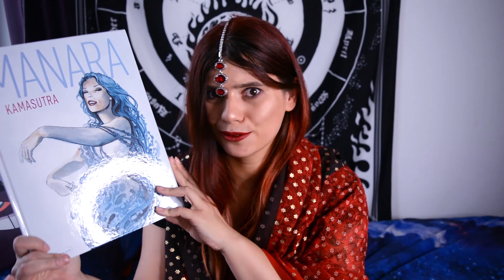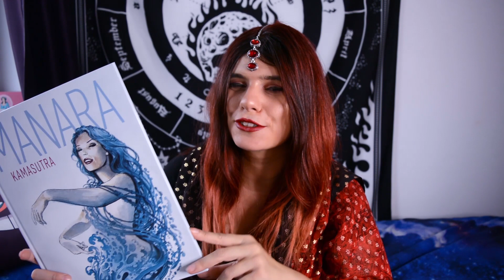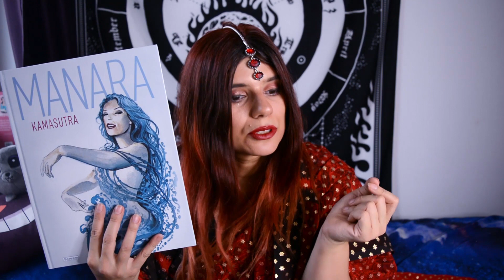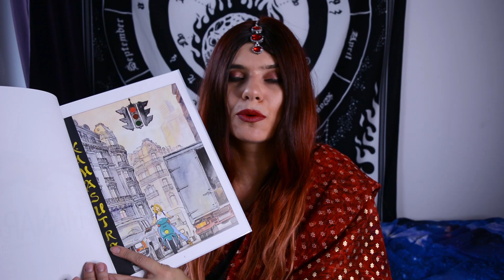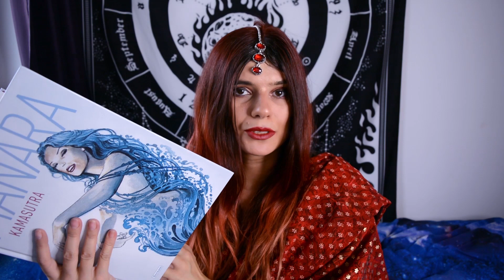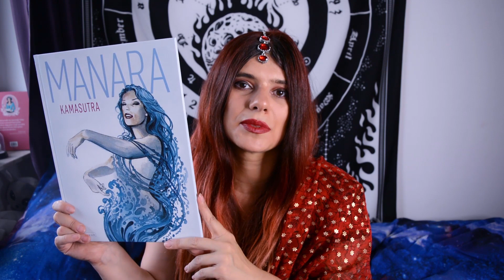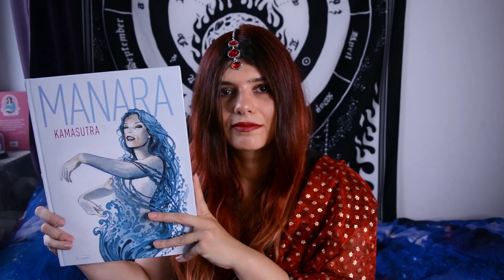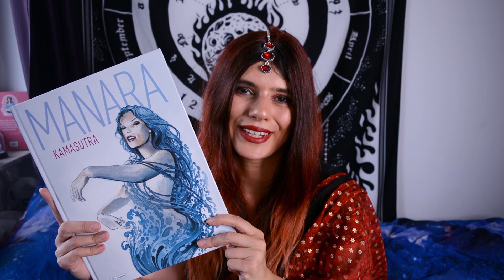Kamasutra... recenzja w klimacie buduarowym Milo Manara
Kamasutra to zaiste intrygujący tytuł. Jak jest z zawartością? Ułużcie się wygodnie bo przed wami recenzja Kamasutry ;)

Komiks otrzymałam do recenzji od wydawnictwa Scream Comics i tu możecie znaleźć ich ofertę, do czego szczerze zachęcam :)